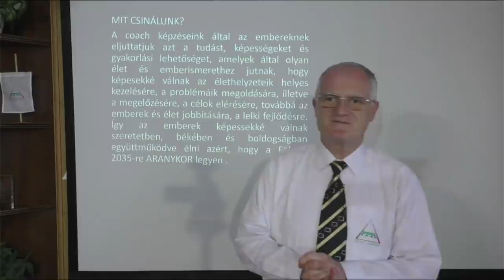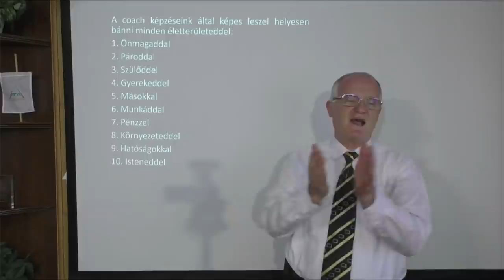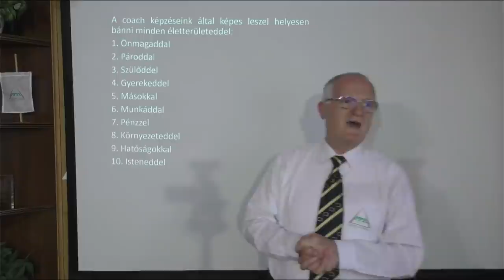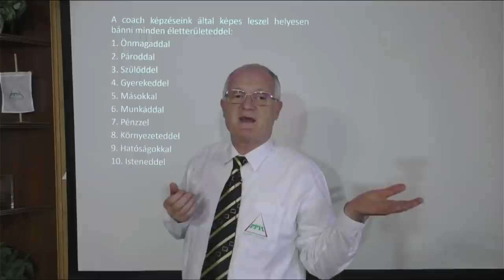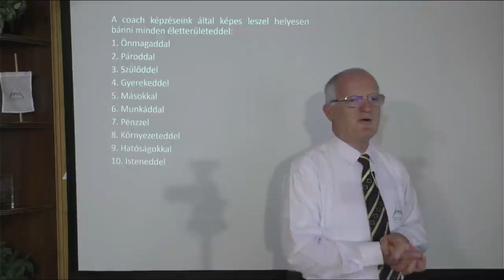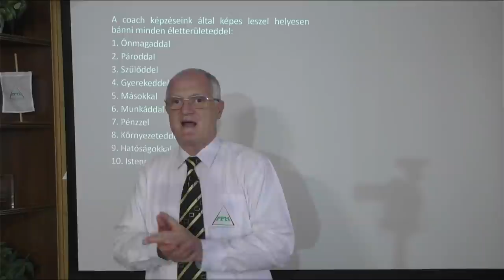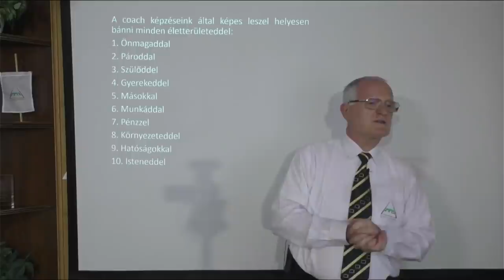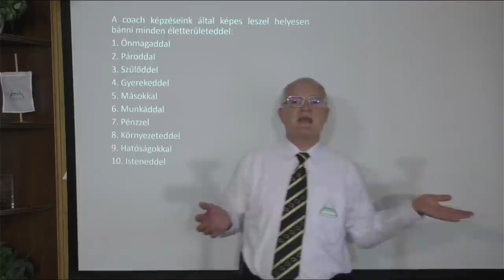2021 06 23 - MIKÉNT HOZZA LÉTRE A LELKED A PROBLÉMÁIDAT ÉS MI A MEGOLDÁS - Szedlacsik Miklós mester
MIKÉNT HOZZA LÉTRE A LELKED A PROBLÉMÁIDAT ÉS MI A MEGOLDÁS. Tudás és képességek a szabad, tudatos, boldog életért! Hozzáférhetsz a tudáshoz a következő linkre kattintva a weboldalunkon!